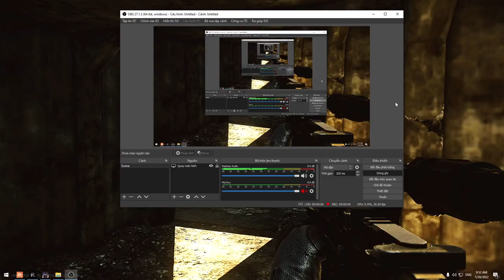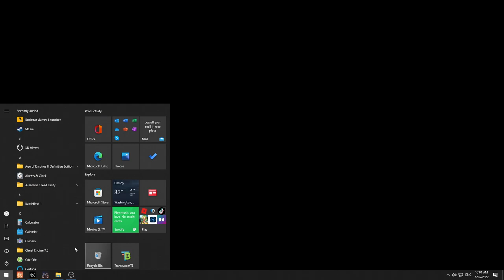M4A1 NATO fight to the death Part 2